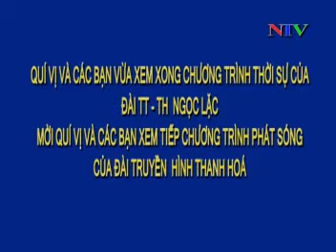Truyền hình: Bản tin thời sự ngày 31/10/2014